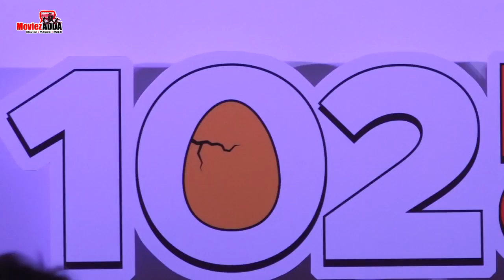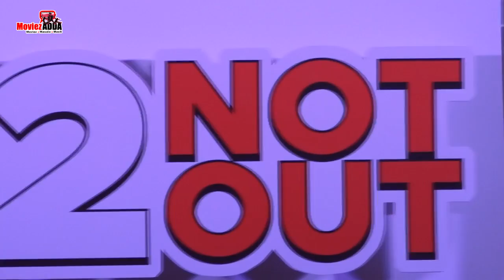102 Not Out SUCCESS Press Conference | Amitabh Bachchan, Rishi Kapoor